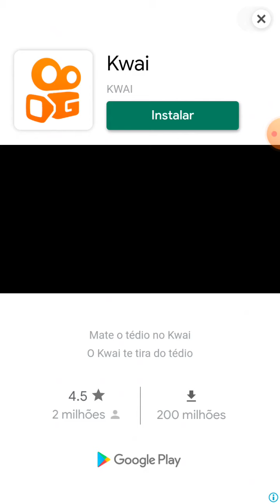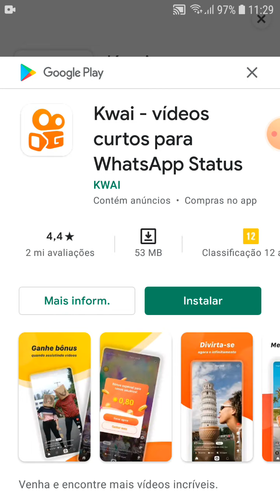Jogo de salva o menininho (mais estou com a skin do monstrinho)